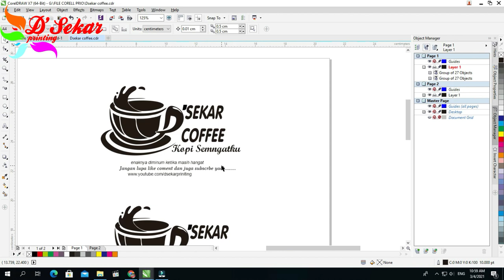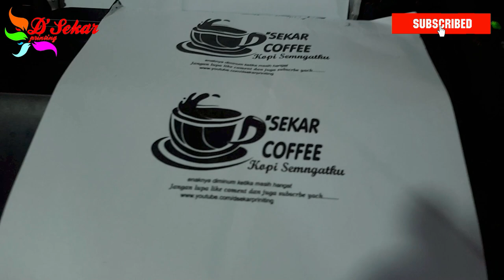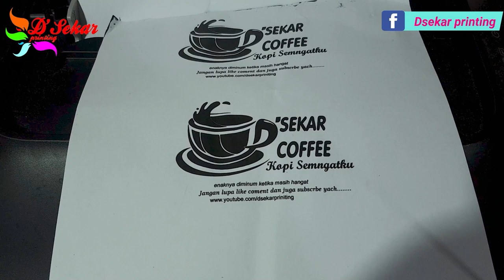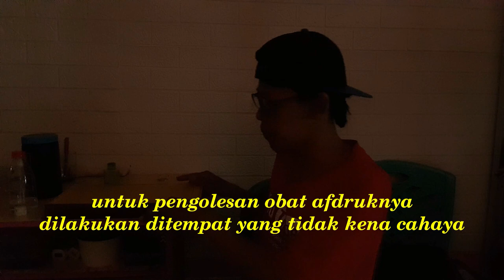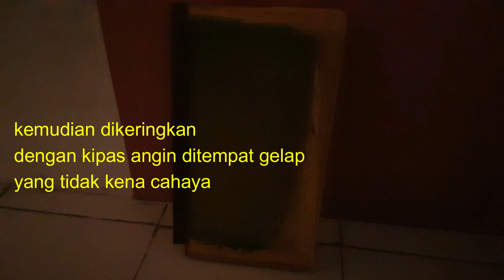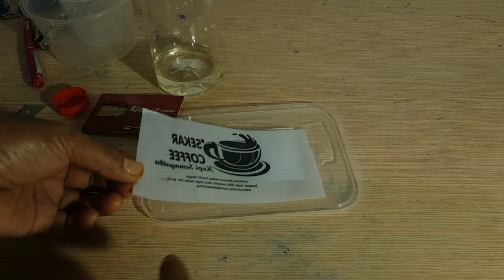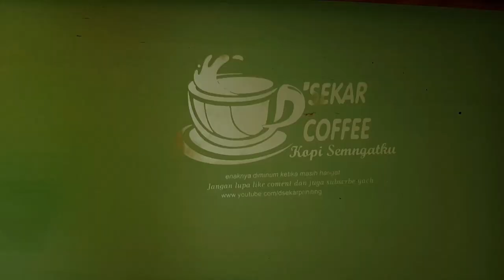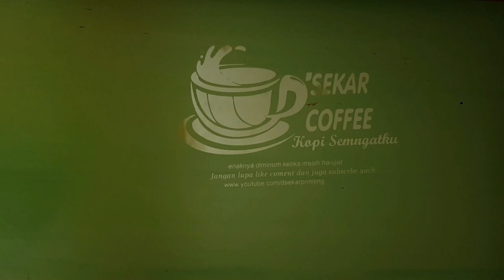Cara bikin film sablon dengan Printer biasa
Untuk order souvenir payung
botol tumbler,gelas,kantong plastik dll bisa ke WA.me/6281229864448

Melayani jasa cetak sablon souvenir  dan barang  promosi lainya seperti ,sablon,payung  lipat,sablon payung standar sablon payung golf,tas kertas, tas kain, gelas kaca ,gelas plastik,gelas cup,pulpen,botol minum tumbler,label baju ,kantong plastik,tas

Buat temen-temen yang mau belajar sablon kami juga melayani pelatihan sablon ditempat kami dari nol sampai bisa, ...
mohon maaf jika dalam video ini masih  banyak kekurangan dan kesalahan ,jika ada pertayakan bisa ditulis dikolom kementar